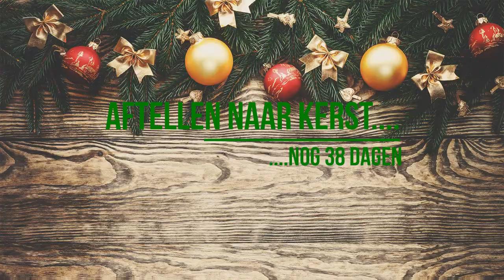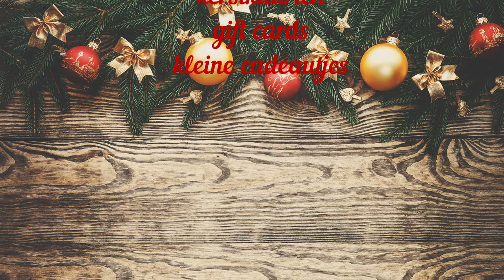Stampin'Up! Peaceful Place aftellen naar kerst 2021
Vijf dagen per week een nieuwe video online met een kerstprojectje. Hiermee tellen we af naar Kerstmis 2021. Vandaag een kaartje dat je misschien al eerder voorbij hebt zien komen op mijn blog
of misschien ben je deze wel tegengekomen op pinterest. Ik kreeg afgelopen week de vraag of ik deze kaarten in een video wilde laten zien en natuurlijk doe ik dat graag!

gemaakt in deze video:
Basiskaart 21 x 14,5 cm rillen op 10,5 cm
Mat kaartkarton 14 x 10 cm
Mat designpapier 13,5 x 9,5 cm

Voorbeeldkaart:
Basiskaart 21 x 14,5cm rillen op 10,5 cm
Mat Desingpapier 14 x 10 cm
mat binnenkant wit  14 x 10 cm

Ook in deze  video gebruik  ik  Kerst-Desingpapier. Deze keer is dat  het Peaceful Place Designerseriespaper. Ook dit papier is te vinden in een van de Kerst-Papier Pakketten die de hele maand november bij mij te bestellen zijn  (zolang de voorraad strekt!) .

Deze pakketten zijn samengesteld uit het assortiment Kerst-Desingpapier in de SU collectie met daarbij kaartkarton in bijpassende kleuren en basic white kaartkarton zodat je zelf aan de slag kunt voor je kerstkaarten.

Hieronder vind je een lijst met alle Stampin'Up! Producten die ik in deze video gebruik. Deze zijn via mij te bestellen. Klik op de link achter de producten om direct naar de webshop te gaan ( betalen met creditcard of paypal)

Ontvang je liever een betaalverzoek zodat je via iedere bank in Nederland kunt betalen ? Vul dan het bestelformulier in

• Peaceful Place 12" X 12" (30.5 X 30.5 Cm) Specialty Designer Series Paper [156394] € 18,00

Heb je vragen of wil je meer informatie neem dan gerust contact op; ik help je graag!